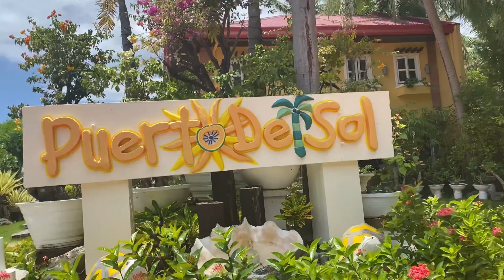BOLINAO, PANGASINAN PART 2 | PUERTO DEL SOL BEACH RESORT